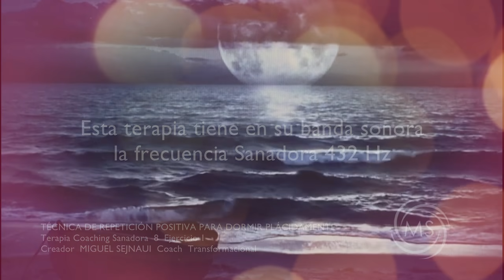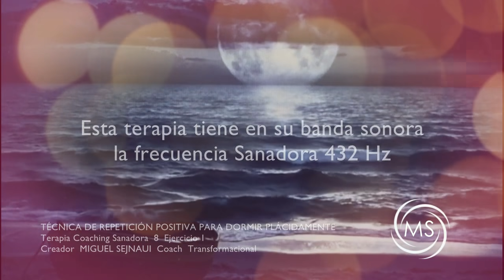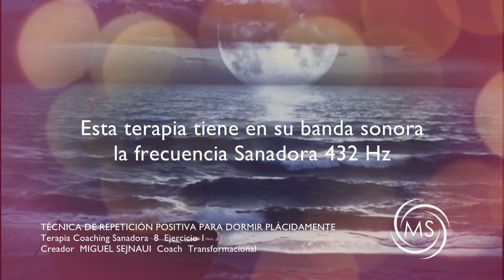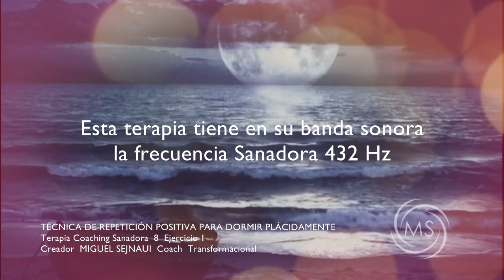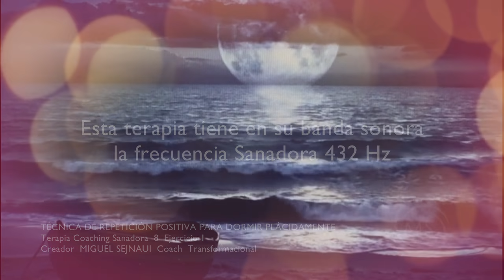TÉCNICA REPETICIÓN POSITIVA PARA EL INSOMNIO NUEVA VERSIÓN Terapia Coaching Sanadora 9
TÉCNICA REPETICIÓN POSITIVA PARA EL INSOMNIO
Terapia Coaching Sanadora 9

La REPETICIÓN POSITIVA es una técnica que implemento generalmente en mis conferencias y sesiones privadas pues requiere de muchos elementos simultáneos un ambiente energizado positivamente, la música y el sonido múltiple entre otros. pero, a sugerencia de muchos de ustedes, voy a compartirles algunos segmentos de esta terapia integral que puedes usar para casos de insomnio, estrés crónico o simplemente porque deseas lograr calma interior después de un día agotador. la repetición positiva es una técnica que se basa en al repetición consciente de ciertos decretos o pensamientos que repetidos de manera constante, hace que la bioquímica de nuestros cuerpos cambie a nuestro favor … vamos entonces con el primer ejercicio sanador: repetición positiva para dormir plácidamente …

Puedes usar esta canción y monetizar el video.

Bendiciones multiplicadas.